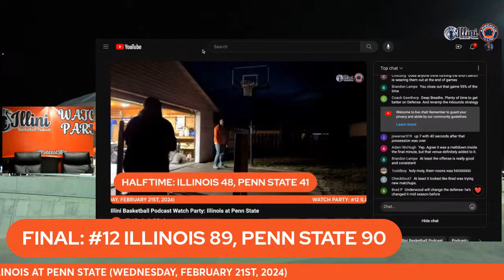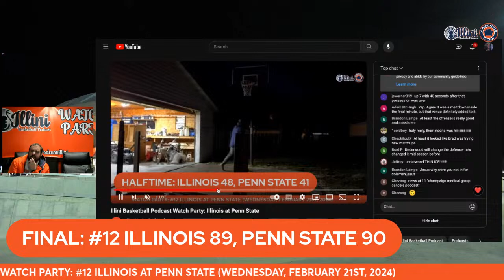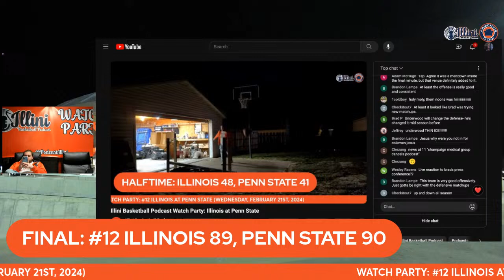Illini Basketball Podcast Watch Party: Illinois at Penn State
Watch us watch the game as the Illini head into PA and take on Penn State.